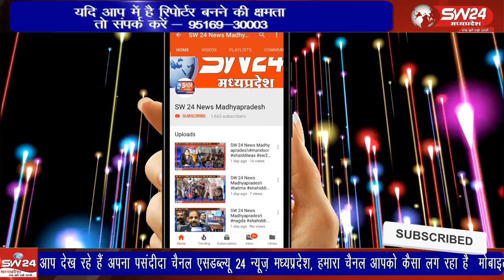राजधानी में शनिवार को मोहर्रम के मौके पर कड़े सुरक्षा इंतजामों के बीच मोहर्रम के मातमी जुलूस निकाले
राजधानी में शनिवार को मोहर्रम के मौके पर कड़े सुरक्षा इंतजामों के बीच मोहर्रम के मातमी जुलूस निकाले गए। मोहम्मद साहब के नवासे हजरत हुसैन ओर उनके 72 साथियों की शहादत को याद करते हुए शिया समुदायों ने अपने-अपने इलाकों से मातमी जुलुस निकला
भोपाल से ताहीर खान की रिपोर्ट।